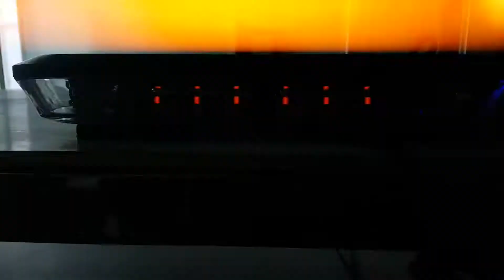30 LED 90W Beacon Lamp Warning Light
Features:
Brand new
Color: Amber (Other colors also can be customized).
Working voltage: DC12V
Flash patterns: 12 different flash modes/patterns
Total Leds: 30LED
Wattage: 90W (3W/LED)
Super bright, bright enough for daytime Use.
For strong magnets on the bottom for mounting.
It is Weatherproof and durable.
Cigarette Adaptor plug with coiled wire.
starts flashing as soon as you plug in.
Dimensions: 304X177X470mm/12"X7"X1.85"(LXWXH)
The power cord(Maximum): 3m